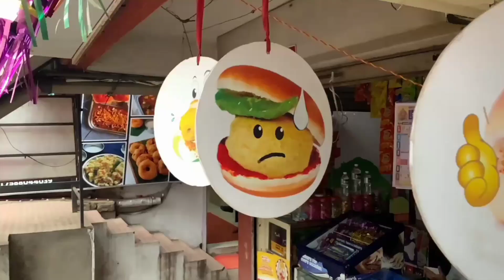Morya Vadapav | Suraj Padiyar Official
Best quality Vadapav in Satara city

Special kandabhaji , chaha , Batata bhaji ..

Morya Vadapav
Matoshri Plaza , near kanya shala , Satara.

Suraj Ganpat Padiyar .